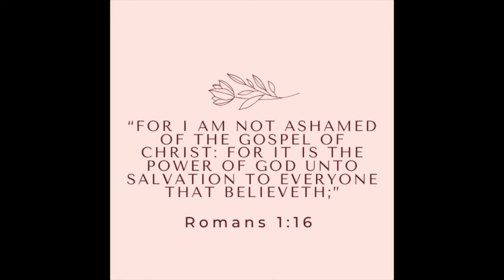Abish Testified - Primary Song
Abish Testified - the story of Abish - Primary Song

Abish Testified - a Primary Song

Lyrics by Jen Hilton & Kristin B. Hodson
Arranged by Monica Scott
Illustrations by Lina Persson
Pianist: Monica Scott
Vocalists: Liv & Ellie & Jane Rogers and Sofie Scott
Recorded by Stephen Moyer